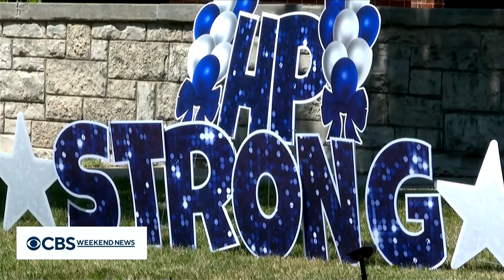Illinois House approves assault weapons ban, bill heads to state Senate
Illinois House legislators passed a bill Friday which would ban the sale and purchase of assault weapons in the state. The bill now heads to the state Senate. The passage comes in the wake of the Highland Park massacre. Charlie De Mar has the details.